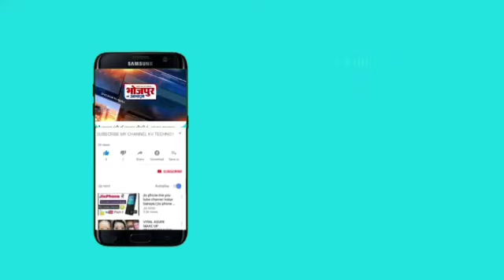होशंगाबाद रोड पर ट्राले ने युवक को रौंदा, युवक की मौके पर हुई मौत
कलियासोत नदी के पास शनिवार दोपहर हुआ हादसा, बाइक से भोपाल जा रहे मण्डीदीप निवासी युवक की मौके पर हुई मौत।